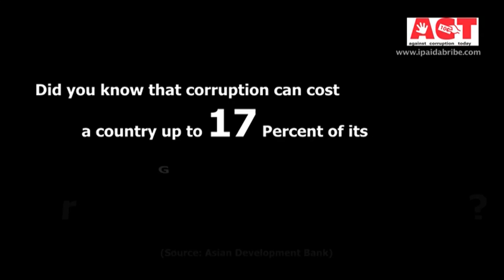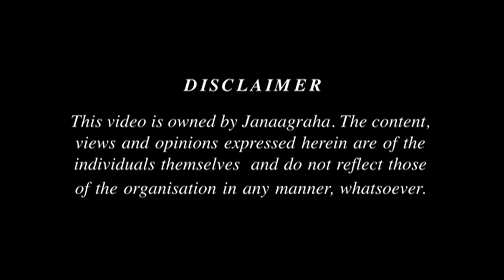ACT Against Corruption Today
Corruption hinders efforts to achieve the internationally agreed upon MDGs, undermines democracy and the rule of law and allows threats to human security to flourish.
Its time YOU take a stand to demand change... Come together and ACT against corruption today!